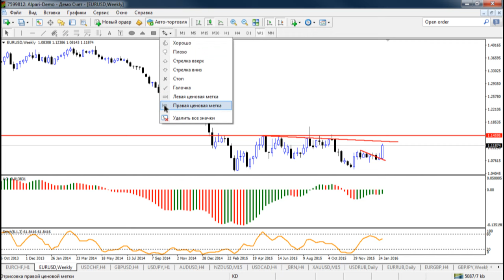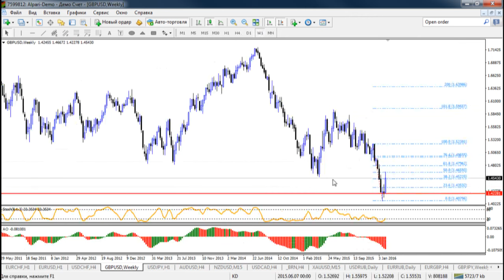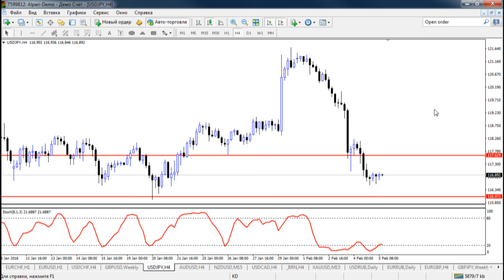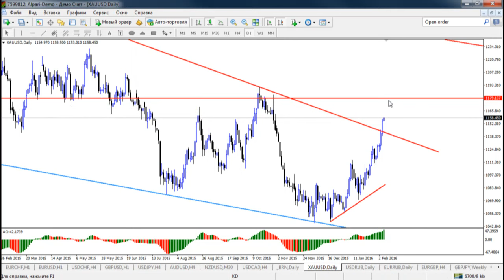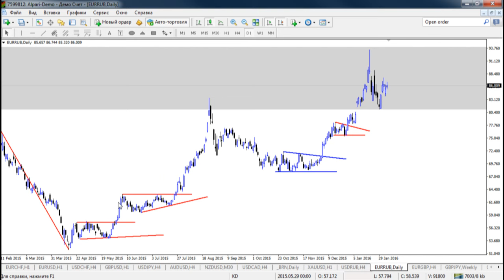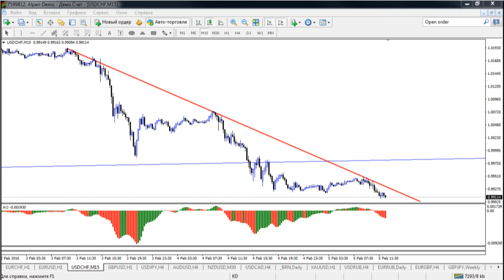Внутридневная торговля Взгляд профессионала 05 02 16